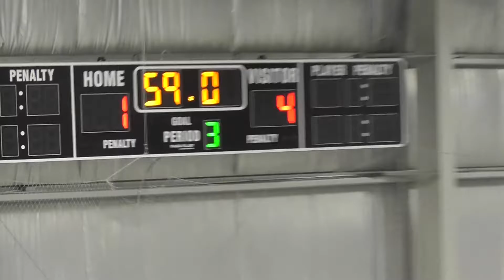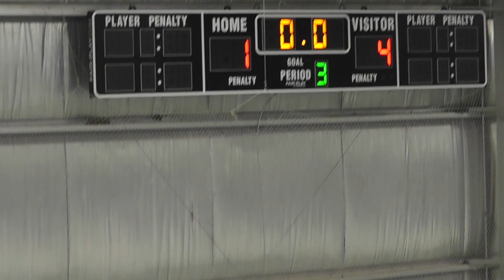2005 Royal Oak Eagles at Lapeer 11/11/2016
2005 Royal Oak Eagles 16-17